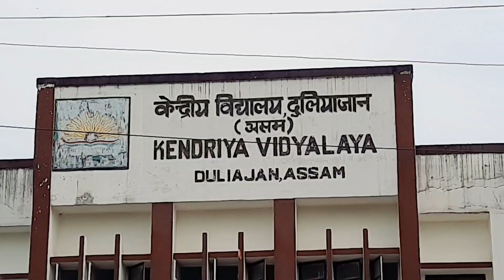SPECIAL ITEM - योग आसन - Morning Assembly, KV Duliajan, presented by the students.